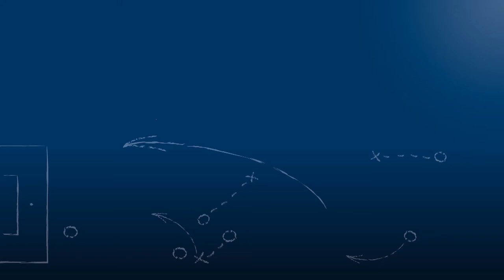Hans Fitzi - Karlsruher SC II - zum Abschiedsspiel des KSC II vs. FV Ravensburg, 26.5.2018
"Ich bedauere das natürlich sehr, zumal ich selbst als Spieler ein Teil sein drufte."

Hans Fitzi, Spielleiter der (bis auf weiteres) letzten 2ten Mannschaft des Karlsruher SC, im FuPa.tv-Interview zum Abschiedsspiel des KSC II mit der Begegnung vs. FV Ravensburg am 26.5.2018, dem 34. Spieltag der Oberliga Baden-Württemberg 2017/18.

Wir bitten, die Tonaussetzer zu entschuldigen.

Das Interview wird präsentiert von der Select GmbH.